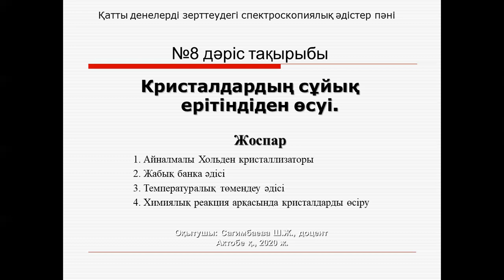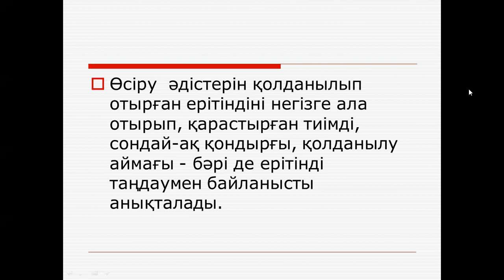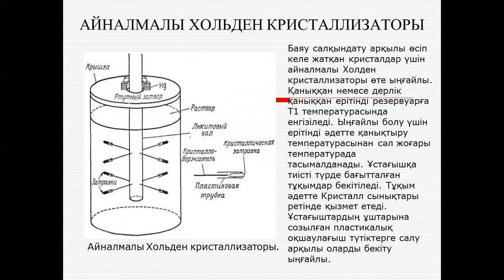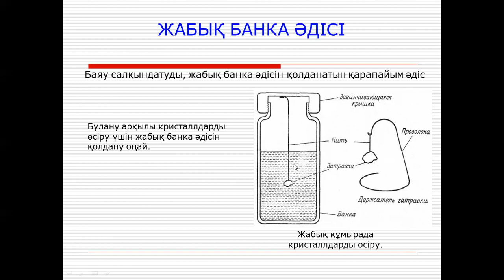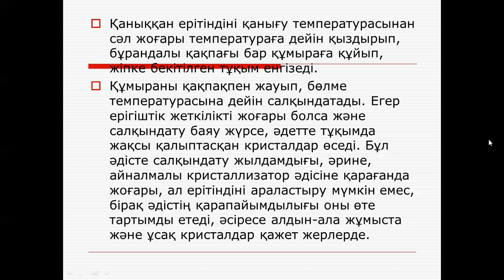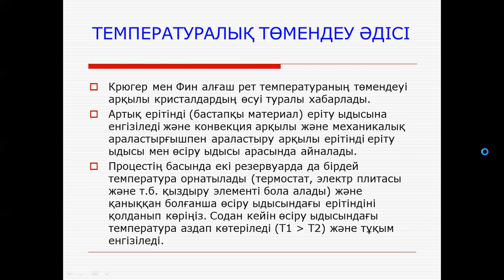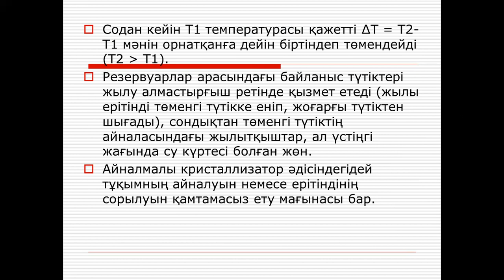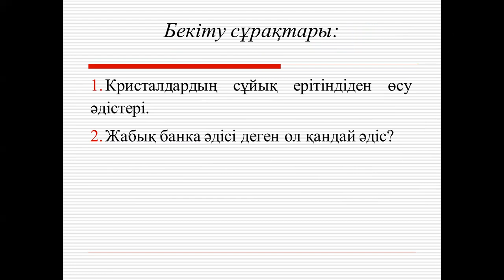Сагимбаева Ш.Ж. №8 Қатты денелерді зерттеудегі спектроскопиялық әдістері